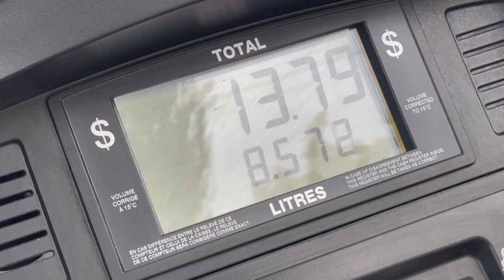PICKING MYSELF BACK UP, keratin treatment, fave makeup products// VLOG